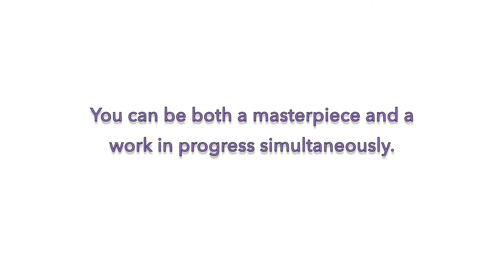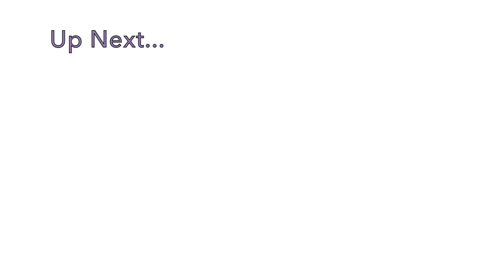Grocery Haul l 21 Day Meal Plan l Weight Loss Story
It's prep day 1 of my breast reduction weight loss journey, which means it's time for a GROCERY HAUL!  I am kicking off my journey with the 21 Day Meal Plan!

DISCOUNTS